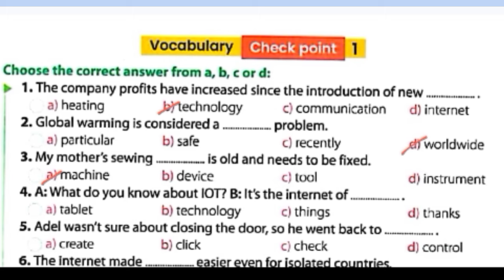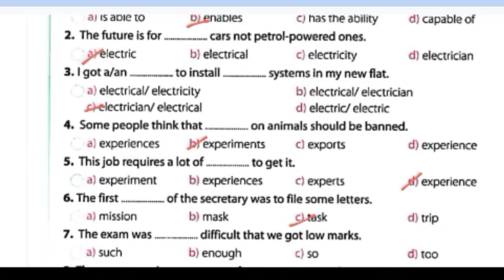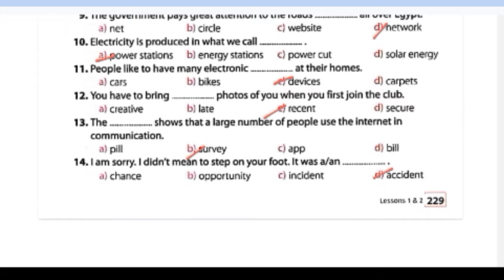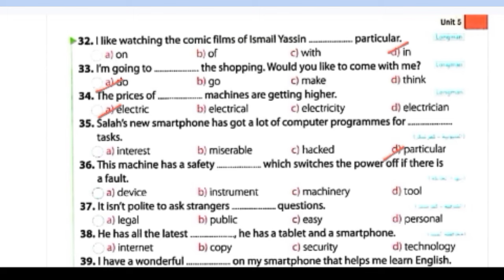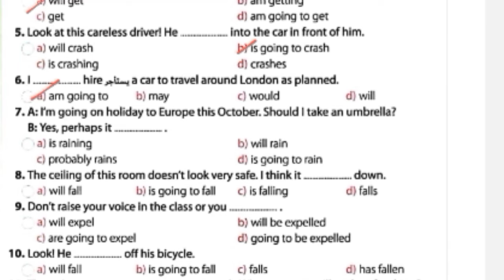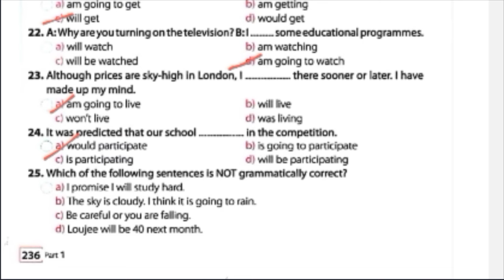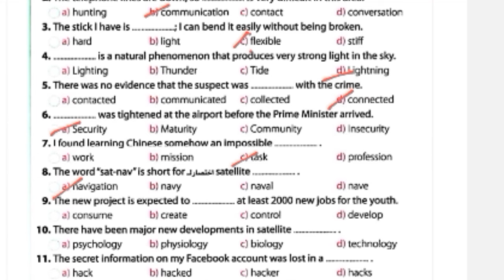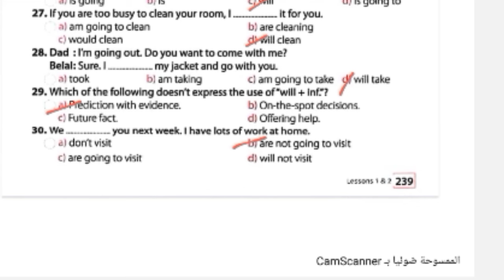حل تدريبات unit 5 كتاب جيم أولى ثانوي 2025 الوحدة الخامسة الدروس 1 ،2 كلمات و جرامر + test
نشاهد في هذا الفيديو حل كتاب جيم 2025 أولى ثانوي Unit 5 الصـفحات 222 : 239 الدروس1و2 حل كلمات وجرامر Language Ex. & Test yourself الوحدة الخامسة GEM الترم الاول
حل أسئلة كتاب جيم 2025 للصف الأول الثانوي الترم الاول
حل تدريبات كتاب جيم للصف الأول الثانوي الترم الاول
حل تمرينات كتاب جيم للصف الأول الثانوي الترم الاول
اجابات ملخص جيم للصف الأول الثانوي الترم الاول
حل الوحدة الخامسة كتاب جيم للصف الأول الثانوي الترم الاول
انجليزي أولى ثانوي
حل كتاب جيم Gem للصف الاول الثانوى 2025 الترم الاول  صفحات (222-239) من 222 إلي 239
حل تدريبات الوحدة الخامسة كتاب جيم اولى ثانوى الترم الاول 2025
حل تدريبات الوحدة الخامسة كتاب جيم اولى ثانوى الترم الاول
حل تدريبات الوحدة الخامسة كتاب جيم اولى ثانوى
حل تدريبات يونت 5 كتاب جيم الصف الاول الثانوى
حل تدريبات يونت 5 كتاب جيم اولى ثانوى
حل تدريبات يونت 5 كتاب gem جيم الصف الاول الثانوى
حل تدريبات يونت 5 كتاب gem جيم اولى ثانوى
حل تدريبات الوحدة الخامسة كتاب جيم الصف الاول الثانوى
حل كتاب جيم اولى ثانوى
حل كتاب جيم اولى ثانوى الترم الاول
حل كتاب gem اولى ثانوى
حل كتاب gem اولى ثانوى الترم الاول
حل كتاب جيم Gem للصف الاول الثانوى 2025 الترم الاول
حل تدريبات يونت 5 كتاب جيم الصف الاول الثانوى 2025
حل تدريبات يونت 5 كتاب جيم اولى ثانوى 2025
حل تدريبات يونت 5 كتاب gem جيم الصف الاول الثانوى 2025
حل تدريبات يونت 5 كتاب gem جيم اولى ثانوى 2025
حل تدريبات الوحدة الخامسة كتاب جيم الصف الاول الثانوى 2025
حل تدريبات الوحدة الخامسة كتاب جيم اولى ثانوى 2025
حل كتاب جيم Gem للصف الاول الثانوى 2025
حل كتاب جيم Gem للصف الاول الثانوى 2025 الترم الاول الوحدة الخامسة
حل كتاب جيم Gem للصف الاول الثانوى 2025 الترم الاول الوحدة الخامسة الدروس 1و2
حل كتاب جيم Gem للصف الاول الثانوى 2025 الترم الاول الوحدة الخامسة حل الدروس 1و2
حل كتاب جيم Gem اولى ثانوى 2025
حل كتاب جيم Gem اولى ثانوى 2025 الترم الاول
حل كتاب جيم Gem اولى ثانوى 2025 الترم الاول الوحدة الخامسة
حل كتاب جيم Gem اولى ثانوى 2025 الترم الاول الوحدة الخامسة الدروس 1و2
حل كتاب جيم Gem اولى ثانوى 2025 الترم الاول الوحدة الخامسة حل الدروس 1و2
كتاب جيم Gem للصف الاول الثانوى 2025
كتاب جيم Gem للصف الاول الثانوى 2025 الترم الاول
كتاب جيم Gem للصف الاول الثانوى 2025 الترم الاول الوحدة الخامسة
كتاب جيم Gem للصف الاول الثانوى 2025 الترم الاول الوحدة الخامسة الدروس 1و2
كتاب جيم Gem للصف الاول الثانوى 2025 الترم الاول الوحدة الخامسة حل الدروس 1و2
حل تدريبات unit 5 الوحدة الخامسة Communication
حل كتاب جيم اولي ثانوي الترم الاول unit 5
حل تدريبات  الوحدة الخامسة انجليزي اولي ثانوي من كتاب جيم ترم أول 2025
شرح منهج الصف الاول الثانوي انجليزي الترم الأول 2025
حل كتاب جيم gem اولي ثانوي الترم الأول
حل كتاب جيم Gem للصف الاول الثانوى 2025 حل تدريبات unit 5 الوحدة الخامسة Communication

حل كتاب جيم اولي ثانوي
اجابات كتاب جيم gem للصف الاول الثانوي الترم الاول 2025
حل كتاب الجيم للصف الاول الثانوي الترم الاول
حل تدريبات كتاب الجيم انجليزي للصف الاول الثانوي
حل الوحده الخامسة انجليزي اولي ثانوي كتاب الجيم
حل الوحده الخامسة انجليزي للصف الاول الثانوي كتاب جيم